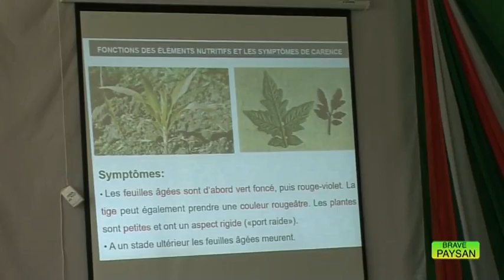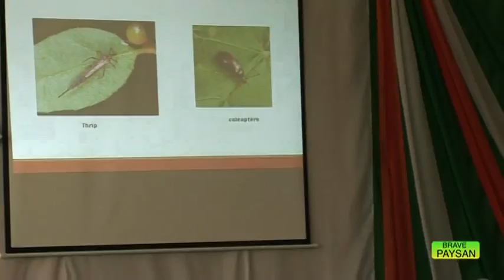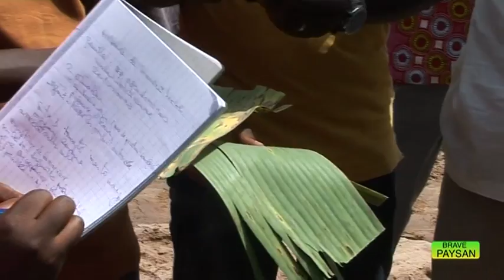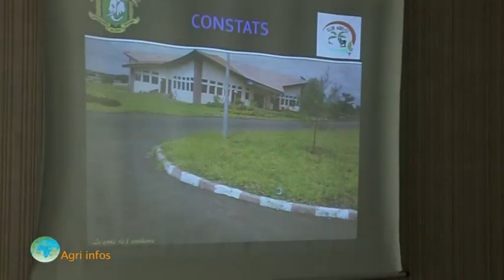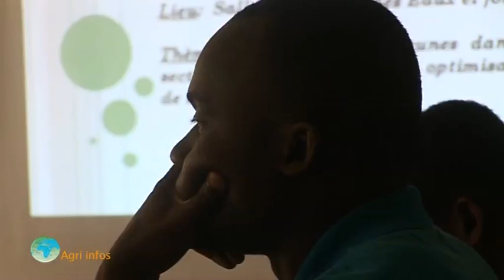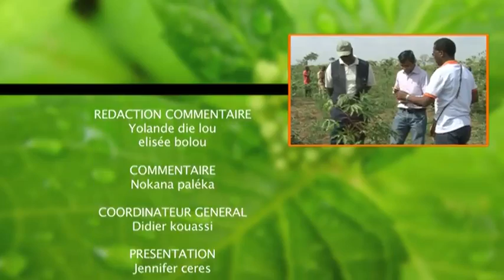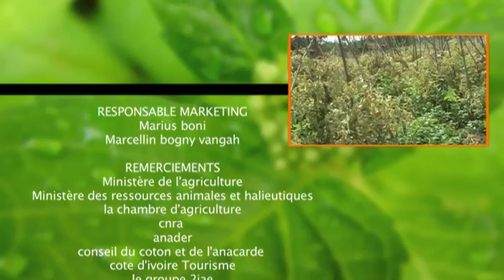BRAVE PAYSAN I La Formation des acteurs du monde agricole